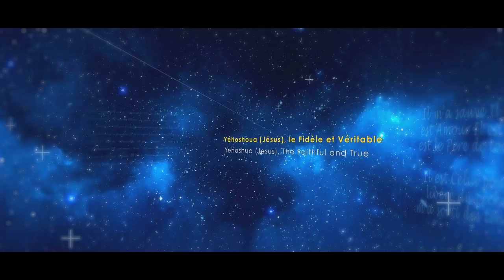📖Tous les disciples ont la même vision mais pas la même mission (Hervé Cabréra - 25/02/21)